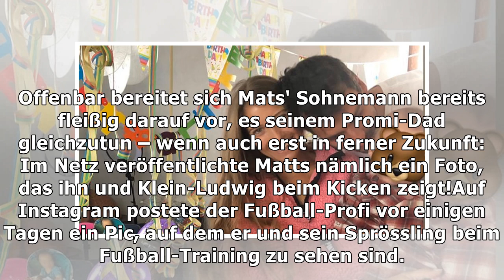So süß: Ludwig Hummels' erste Kick-Versuche mit Papa Mats!